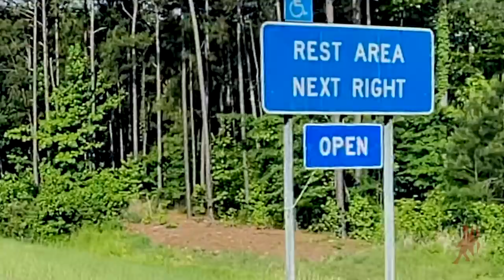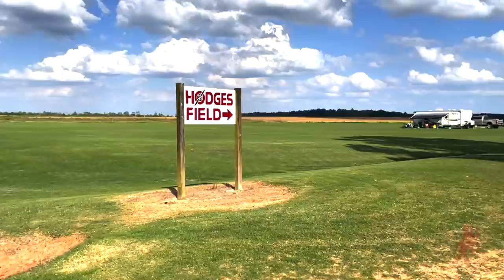Paramotor | PPG | Bad Apples 2021 | Biggest Fly In Ever | Learn to Fly | WillFly PPG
In this video I share my experience of attending the largest paramotor fly-in ever! I hope you enjoy the video!

My equipment:
The Paramotor Bible Book
2-Way Radio: BaoFeng BF-F8HP
Aviation Radio: iCom IC-A16
Drone: DJI Mavick Pro
Camera: GoPro Hero 8
GoPro under wing mount

Resurgence PPG’s Channel
Todd Scandrett

This video is meant for solely for entertainment. Always seek professional training before attempting to operate a paramotor and or wing.

Bad Apples 2021 | Paramotor Learn to Fly | Will Fly | Paramotor Fly In | PPG | WillFly PPG